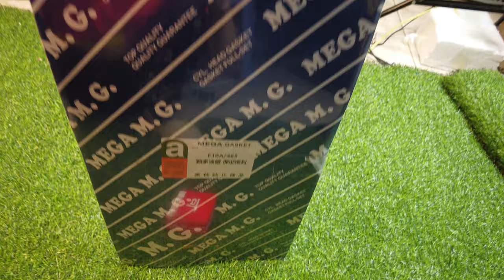Gioăng đại tu suzuki 550KG/750KG $THACO Towner 750KG